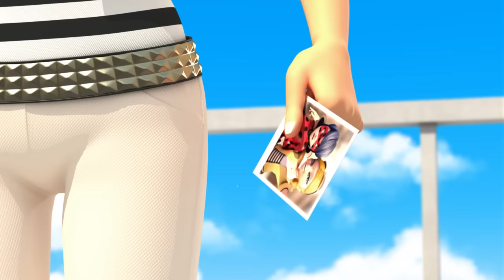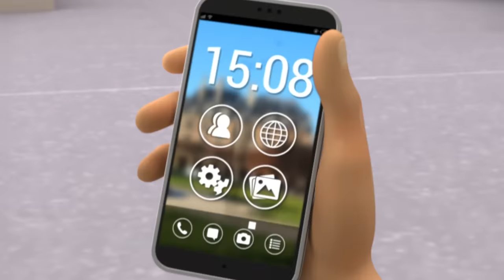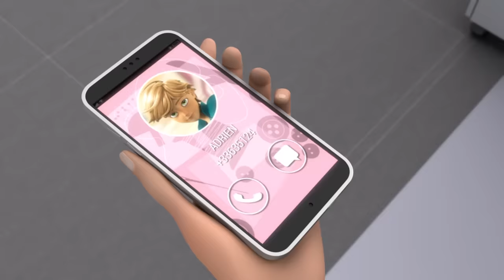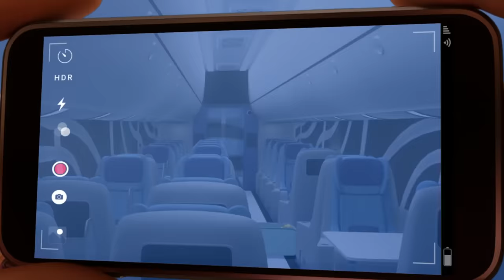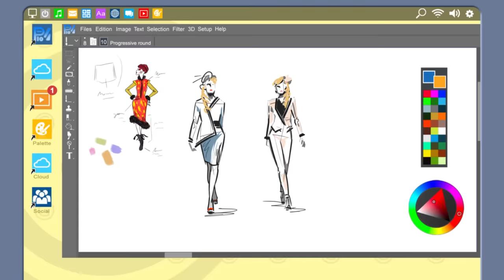MIRACULOUS | 😈 AKUMATIZED - Compilation #2 🐞 | SEASON 3 | Tales of Ladybug and Cat Noir